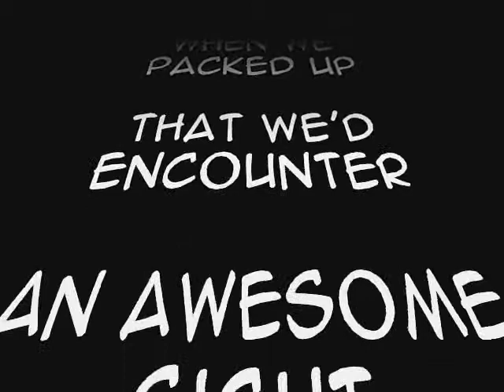Yurt Happens & A Wrestler vs The Invisible Man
A look at the Yurt we stayed in during Sci-Fi Valley Con [a circular, Mongolian inspired cabin] & some wild clips of a Wrestler fighting the Invisible Man at the con!!